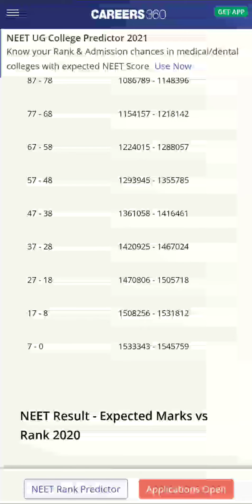Neet2021 Rank Vs Marks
NEET marks vs rank 2021 - Previous Year Analysis
Following are certain salient features of NEET result marks vs rank that must be considered by candidates:

The highest marks secured by any candidate in NEET 2020 is 720, NEET 2019 was 701, NEET 2018 it was 691 and for NEET 2017 was 697

The qualifying score for unreserved category candidates in NEET 2020 is 147. However, for NEET 2019, 2018, and 2017 it was 134, 119, and 131 respectively

An important fact to be considered is that as we go through the marks in decreasing order is that the number of candidates securing those marks increases. For instance, the number of candidates securing 681-690 is 18, however, those securing 551-560 is 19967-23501

The last rank of candidates qualifying NEET 2019, 2018, 2017 is 1374142, 634897, and 543473 respectively

The opening rank of a marks range is given in continuation to the closing rank because there are a lot of candidates scoring the same marks

NEET Result Marks vs Rank
Medical aspirants have the chance of predicting their expected NEET 2021 rank by calculating the marks they are likely to score. For convenience in the same NEET marks vs rank, data has been provided in the tables that follow.

NEET 2021 Expected Marks Vs Ranks
NEET marks NEET ranks
720 1
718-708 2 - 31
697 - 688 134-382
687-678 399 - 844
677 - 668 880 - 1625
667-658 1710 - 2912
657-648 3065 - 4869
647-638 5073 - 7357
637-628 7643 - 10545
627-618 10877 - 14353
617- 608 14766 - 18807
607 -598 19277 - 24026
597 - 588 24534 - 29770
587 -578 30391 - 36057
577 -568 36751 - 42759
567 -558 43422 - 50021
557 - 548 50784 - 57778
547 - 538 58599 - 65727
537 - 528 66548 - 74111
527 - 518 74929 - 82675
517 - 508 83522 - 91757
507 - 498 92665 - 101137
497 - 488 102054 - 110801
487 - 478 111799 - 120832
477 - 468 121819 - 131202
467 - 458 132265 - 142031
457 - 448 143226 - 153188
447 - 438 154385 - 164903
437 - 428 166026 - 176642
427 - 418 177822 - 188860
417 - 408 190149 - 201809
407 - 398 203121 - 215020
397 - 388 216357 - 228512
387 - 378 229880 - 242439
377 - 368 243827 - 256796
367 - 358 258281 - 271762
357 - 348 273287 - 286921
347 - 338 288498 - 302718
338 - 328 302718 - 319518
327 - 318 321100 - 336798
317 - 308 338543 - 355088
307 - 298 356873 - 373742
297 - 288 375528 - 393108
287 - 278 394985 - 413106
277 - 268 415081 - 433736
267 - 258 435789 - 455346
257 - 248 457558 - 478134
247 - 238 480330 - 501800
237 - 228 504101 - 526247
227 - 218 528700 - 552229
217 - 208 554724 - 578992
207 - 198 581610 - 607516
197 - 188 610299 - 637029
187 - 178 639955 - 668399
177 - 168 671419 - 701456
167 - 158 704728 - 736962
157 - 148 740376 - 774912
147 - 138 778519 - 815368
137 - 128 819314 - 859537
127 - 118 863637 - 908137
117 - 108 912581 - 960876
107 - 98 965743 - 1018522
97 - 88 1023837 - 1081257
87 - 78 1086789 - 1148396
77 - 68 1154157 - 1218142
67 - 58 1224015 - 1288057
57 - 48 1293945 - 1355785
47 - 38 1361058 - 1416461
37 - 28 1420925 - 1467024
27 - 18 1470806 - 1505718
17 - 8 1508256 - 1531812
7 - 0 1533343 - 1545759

neet 2021
Neet marks vs rank 2021
neet 2021 expected cutoff
rankers biology
neet rankers
Neet rankers biology 360
neet preparation
neet 2022
neet biology
neet 2023
neet exam
gargi singh neet rankers biology
neet chemistry
unacademy garima goel
unacademy neet toppers
garima goel unacademy